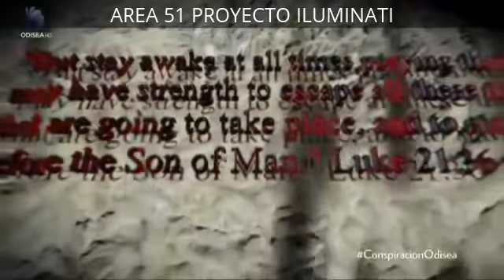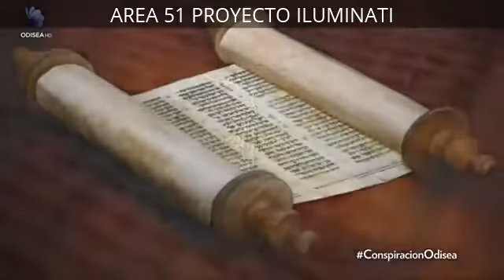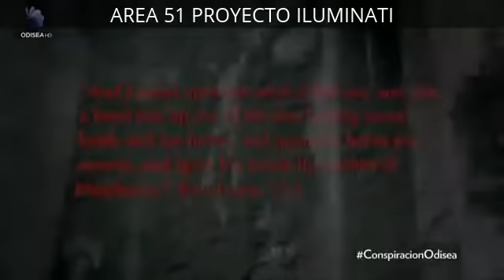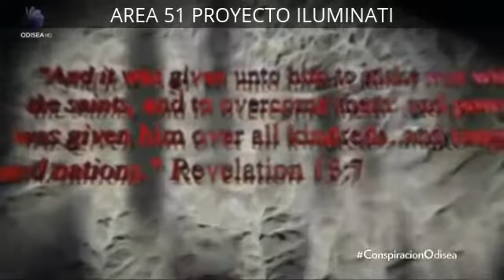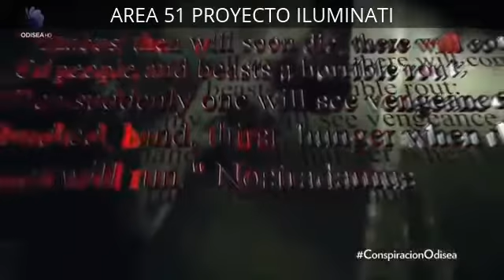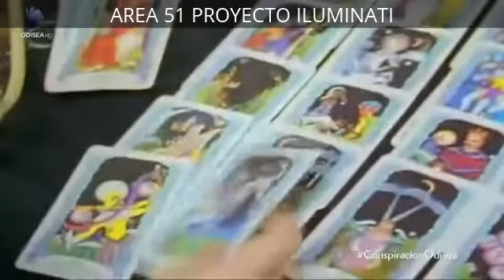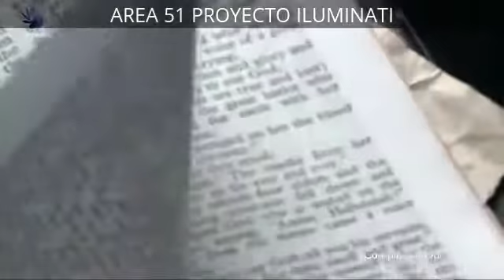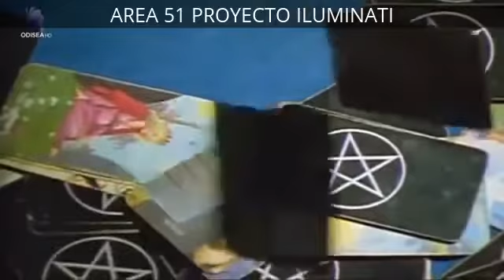EL ANTICRISTO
HECTOR FUENTES